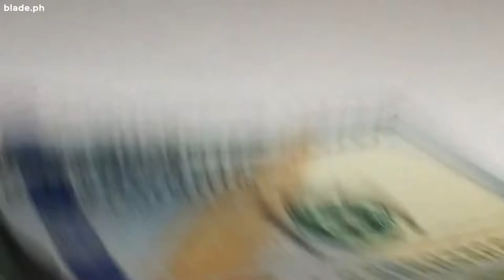Air Fresheners | Best Air Fresheners Below 300 Pesos | Our Daily Drive